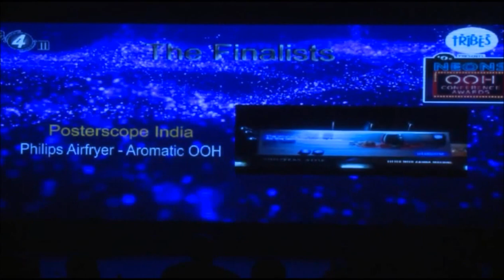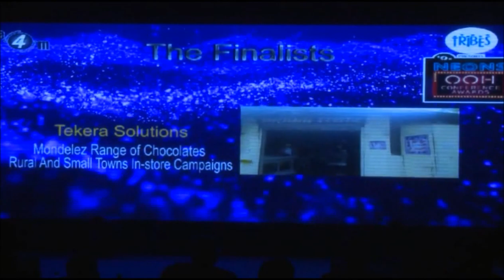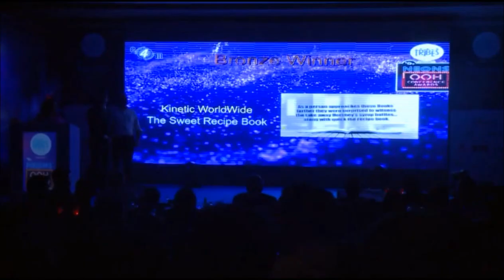OOH2016 - Creative Awards - FMCG